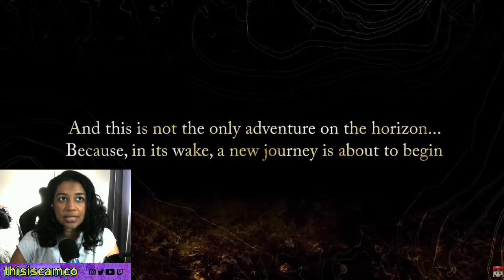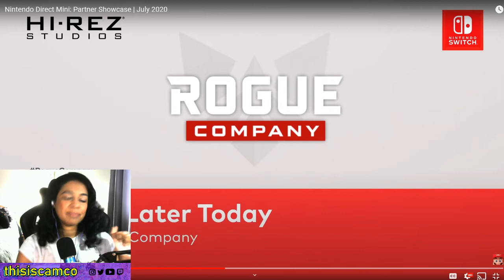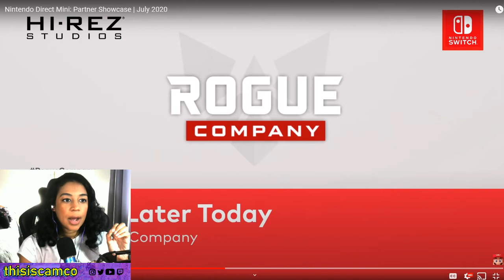Nintendo Direct Mini 07.20.20 [Reaction to Cadence of Hyrule and....]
Nintendo surprised us with a Nintendo Direct Mini on July 20,2020 so I had to take a look and react!